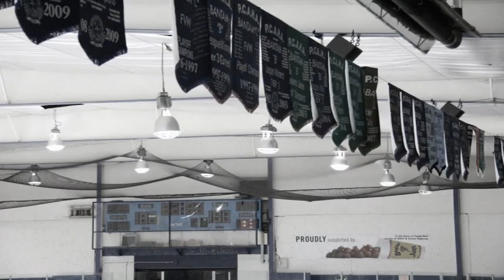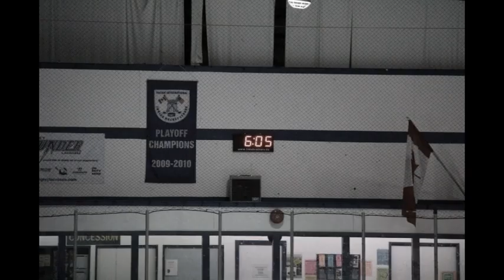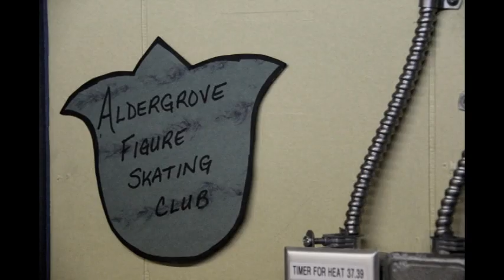A Skate to Remember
I am a journalism student and this was one of my assignments. I had to do an audio slideshow. I chose to present the life of a skater, in my neighbourhood and with whom I used to skate with. Enjoy. :)